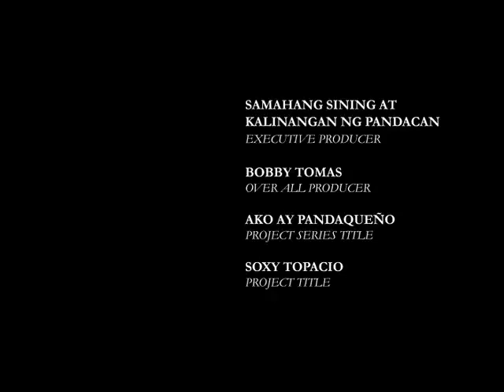DIREK SOXY TOPACIO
Pagbabalik tanaw sa kanyang masayang kabataan sa Pandacan Maynila.
Na siyang naging Sining at Kalinangan upang lumikha ng mga pelikula na
may puso sa kanyang naging buhay sa Pandacan. Ang mga pelikula naging tinig ng mga mahihirap. Taglay niyang kaloobang nagiging kabayanihan at kabutihan para sa ibang tao lalu na sa mga maliliit